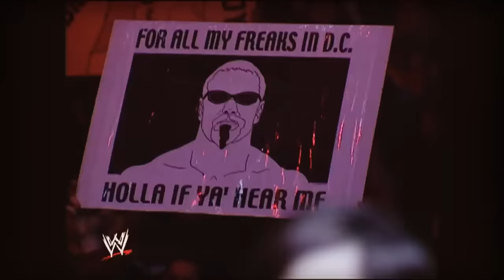Scott Steiner Entrance 2003